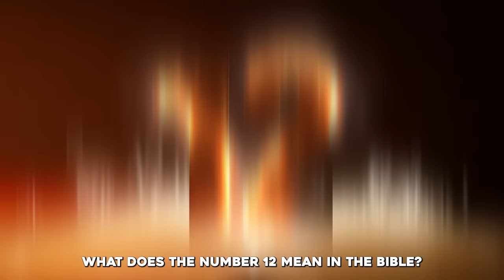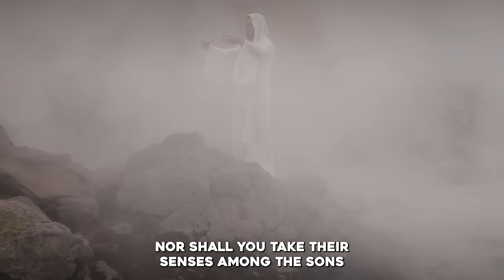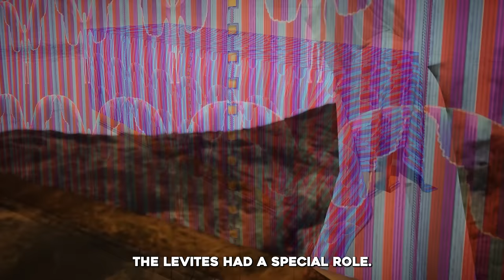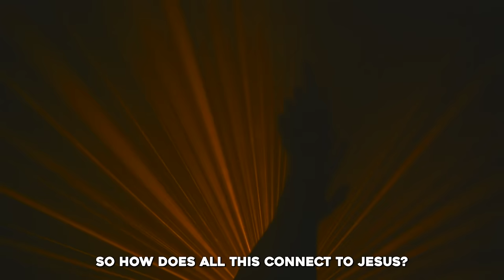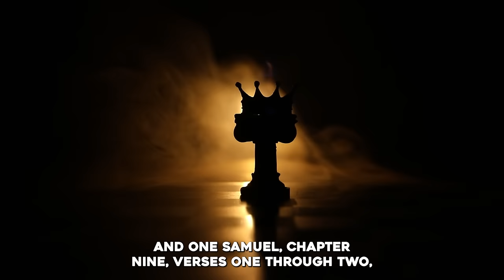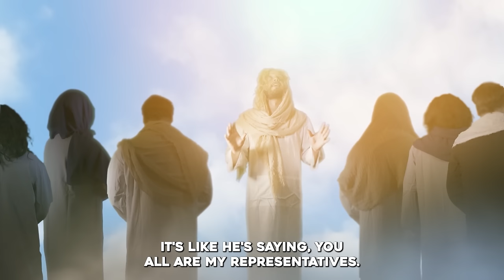What does the NUMBER 12 mean in the BIBLE?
►Animation: Tina Davidson
►Writer: David Kolawole
►Sound Design: Coker Esther

🎬Clips Channel🎬

Title: What does the NUMBER 12 mean in the BIBLE?